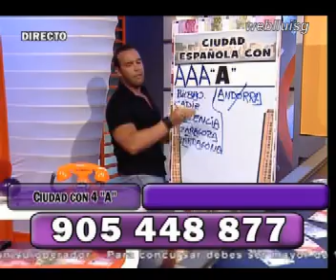Concursante que pierde 500 EUR por decir "tocame el chocho"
En Noche de Premios se trataba de decir una ciudad con 4A y el premio eran 500 Euros garantizados. La concursante entra, y en lugar de decir la ciudad, no se le ocurre otra gracia más divertida que decirle al presentador "TOCAME EL CH*CH*". El presentador no tuvo que tocarte el ch*ch* para salir bien jodida del programa. Perdiste 500 Euros, por lista y graciosa